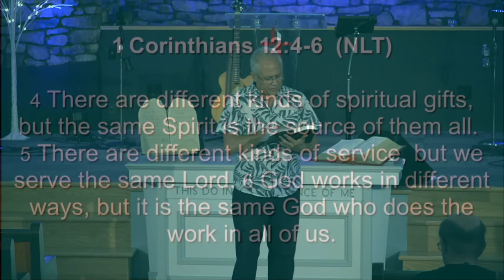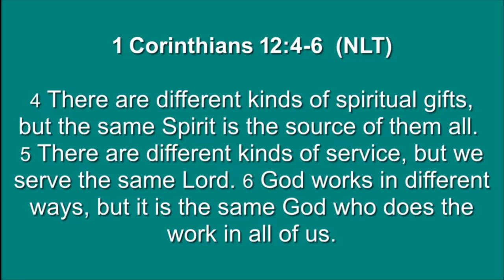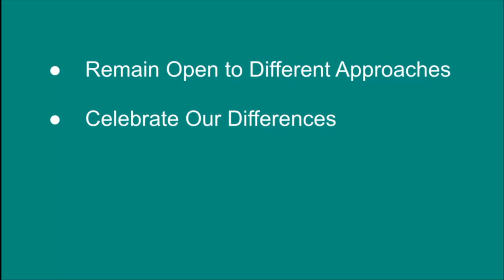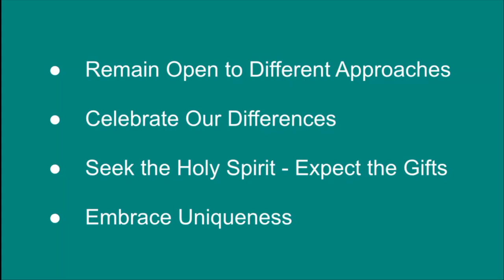Different Gifts, Different Tools, Different People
We are all different and God gives us different gifts to use for His glory.
1 Corinthians 12:4-6